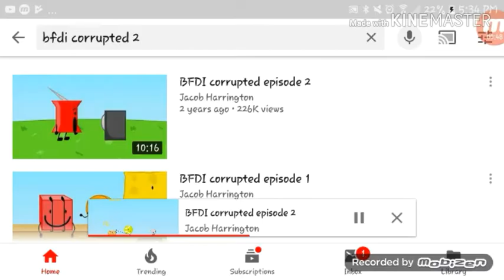BFDI YTP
Lolololololol